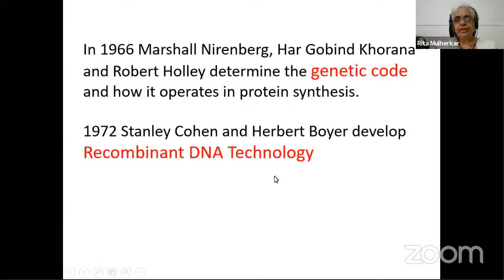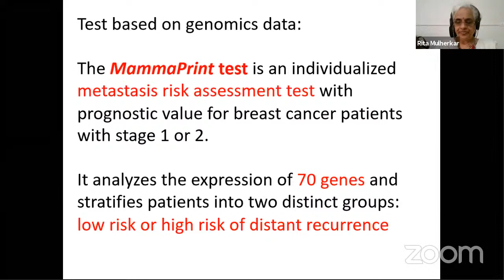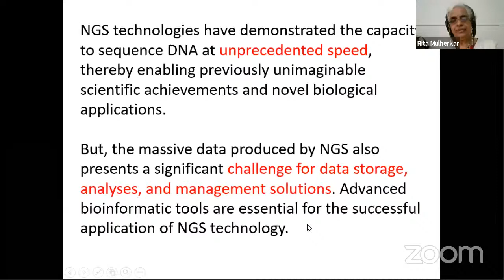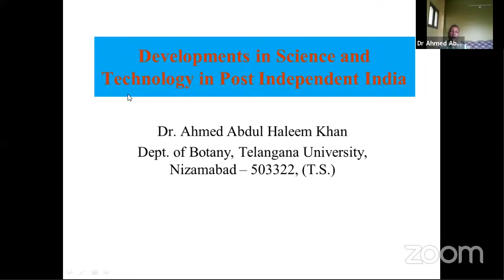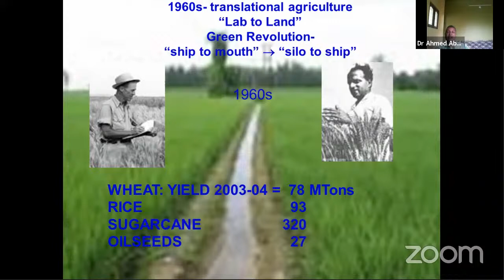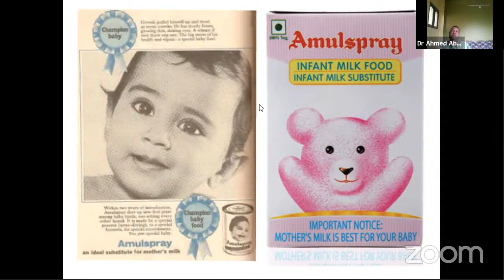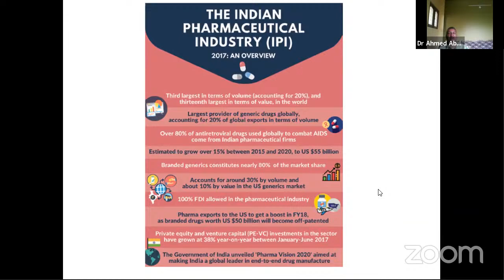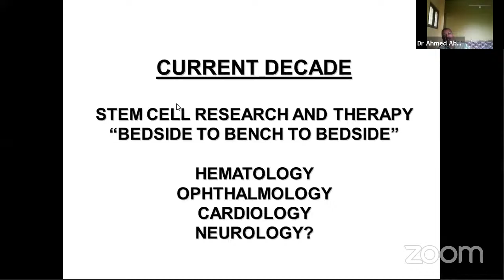Virtual Lecture Workshop on Trends in Modern Biology - TSWREIS' Zoom Meeting